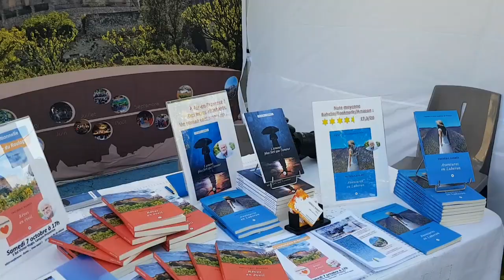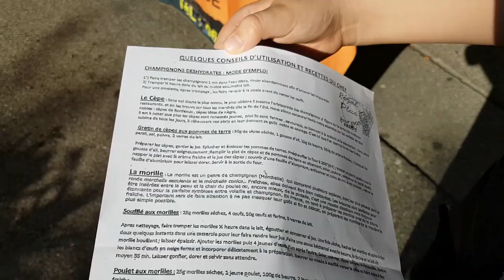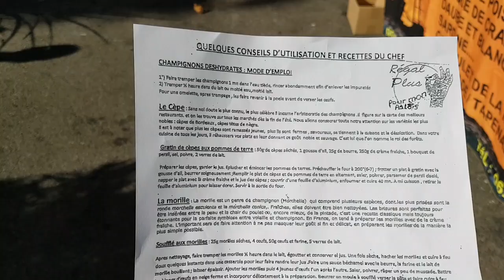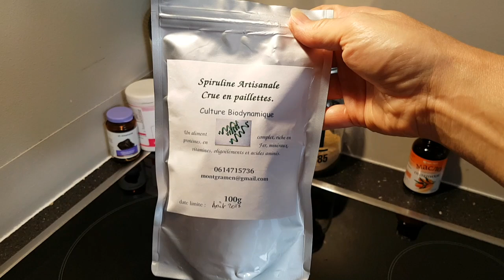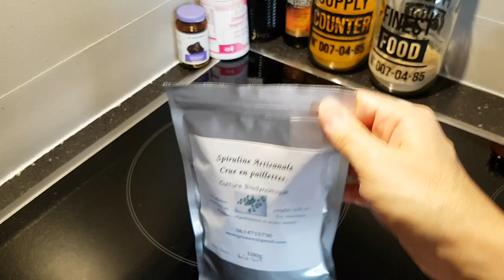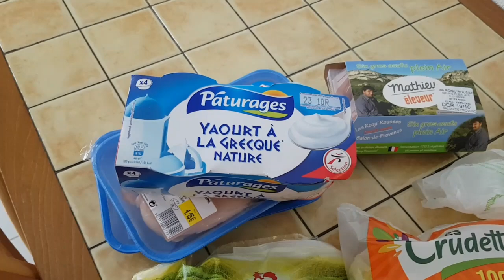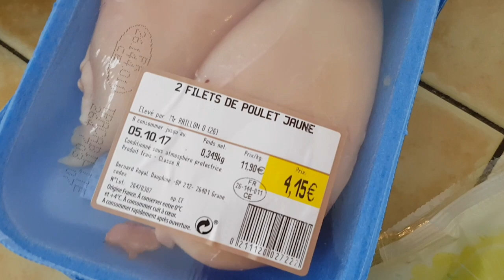ФРАНЦИЯ ВЛОГ: Французские ПРИМЕТЫ | Французский СЫР | Праздник Дегустация В Провансе | Elena France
0:15 Праздник Дегустация в Провансе. Французский сыр.
7:23 Как отдыхают французы
7:26 Польза спирулины.
10:29 Французские приметы и суеверия. Народные приметы Франции.
13:01 Обзор. Французские продукты

ФРАНЦИЯ VLOG ! Французские ПРИМЕТЫ и СУЕВЕРИЯ. Выбираю свежий сыр. ЭТО ПАХНЕТ РОССИЕЙ! Хотите узнать СЕКРЕТ? Праздник-Дегустация в Провансе, беру Вас с нами!
Нажмите пожалуйста на колоколчик, что бы получать оповещения о выходе новых видео. Спасибо .